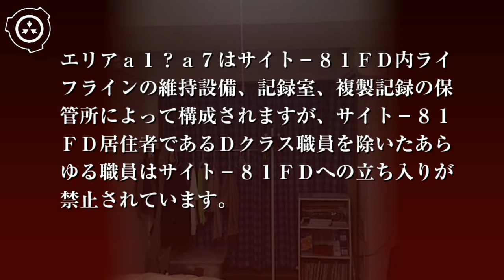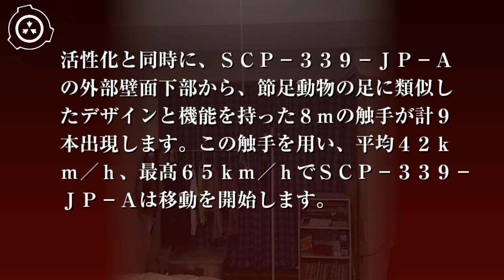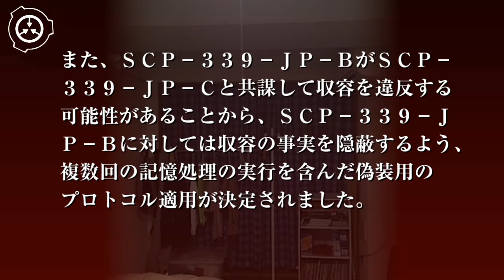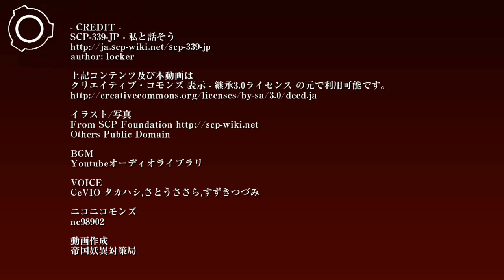SCP財団機密データ：SCP-339-JP - 私と話そう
特別収容プロトコル: SCP-339-JPはSCP-339-JP特別収容用地下サイト-81FDに一貫して収容が継続されます。SCP-339-JP-Aはサイト-81FD中央の収容エリア"起点"に安置してください。SCP-339-JP-Bは収容エリア"起点"内に建造されている小型建屋にて生活を行わせてください。